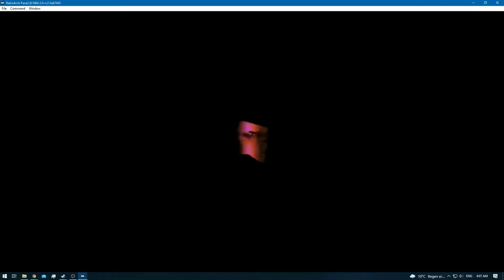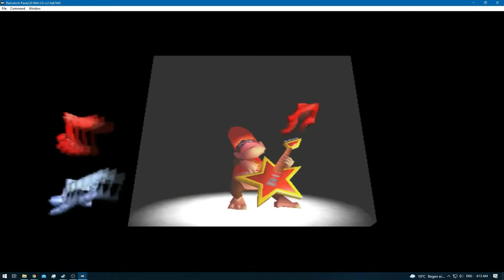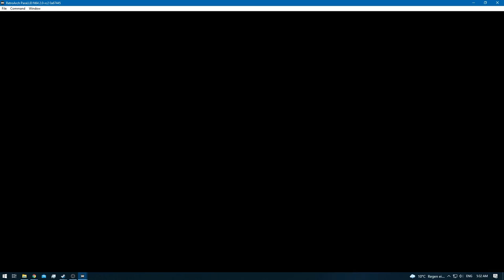Donkey Kong 64 [RA] [Redone] - Ep: 2 - Angry Aztec - Diddy Kong [SPE]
[Kong's]

0:00 - [YouTube Time Stamp Feature] [YT Chapters]
0:04 - [Angry Aztec]
0:11 - 0:12 [Banana Coins - x5] [5/17]
0:14 - [Cluster Color Banana's] [5/100]
0:26 - [Color Banana's [Balloon] [15/100]
0:50 - [Boostum Highus - Rocketbarrel Boost]
2:32 - 2:36 [Color Banana's - x3] [18/100]
2:59 - 3:01 [Cluster Color Banana's - x3] [33/100]
8:01 - [Banana Coin] [6/17]
8:33 - 8:36 [Color Banana's - x3] [36/100]
8:39 - 8:43 [Color Banana's - x4] [40/100]
9:09 - 9:11 [Banana Coins - x5] [11/17]
9:52 - [Retro Achievement Unlocked: Le Portrait de la Petite Cosette]
9:54 - [Angry Aztec]
10:56 - [Red Blueprint]
11:07 - 11:12 [Color Banana's - x5] [45/100]
11:26 - 11:33 [Banana Coins - x4] [15/17]
11:54 - 11:56 [Color Banana's - x3] [48/100]
12:06 - [Cluster Color Banana's] [53/100]
12:56 - [Cluster Color Banana's] [58/100]
14:13 - [1/5] Golden Banana]
16:22 - 16:24 [Color Banana's - x4] [62/100]
17:05 - [Banana Coin] [16/17]
17:35 - [Color Banana's [Balloon] [72/100]
17:45 - [Banana Coin] [17/17]
18:02 - [2/5] Golden Banana]
19:14 - [Color Banana's [Balloon] [82/100]
19:52 - [3/5] Golden Banana]
20:13 - 20:15 [Color Banana's - x3] [85/100]
20:26 - [Cluster Color Banana's] [90/100]
20:35 - [Cluster Color Banana's] [95/100]
20:48 - [Cluster Color Banana's] [100/100]
21:40 - [4/5] Golden Banana]
24:09 - [5/5] Golden Banana]
24:11 - [Angry Aztec]
26:05 - 27:44 [Boss Fight: Dogadon]
27:46 - [Retro Achievement Unlocked: D-D-D-Dragonfly]
27:56 - [Boss Key] & [Retro Achievement Unlocked: Tembiores de Tenochtitlan]
27:58 - 28:12 - [Angry Aztec]
28:14 - 28:31 [DK Isles]
28:33 - [End of the Episode]